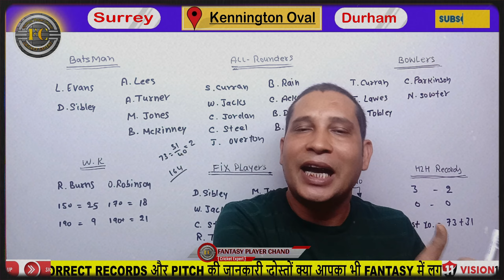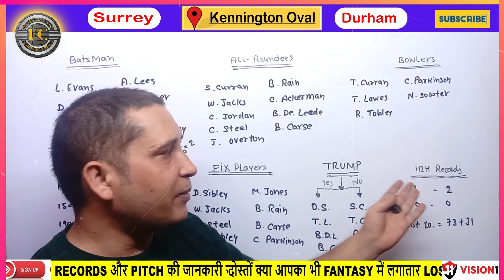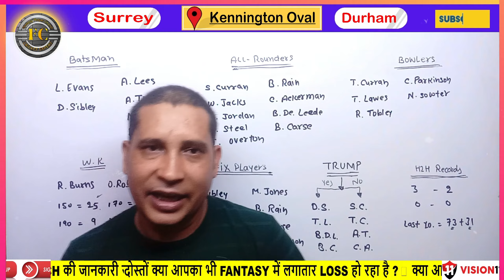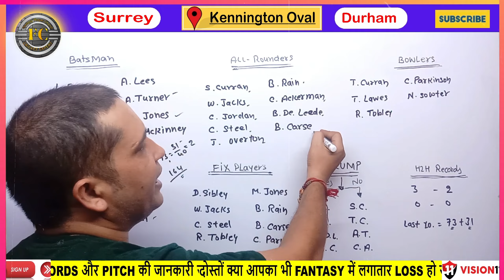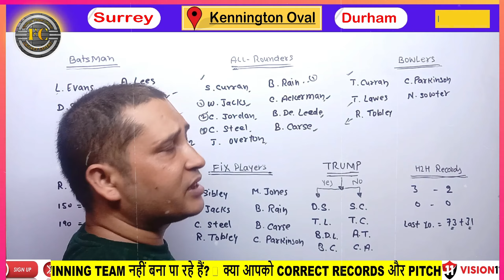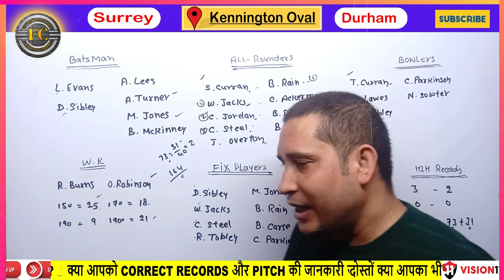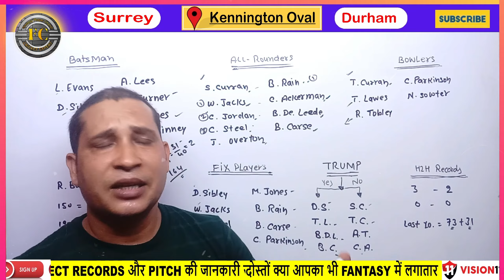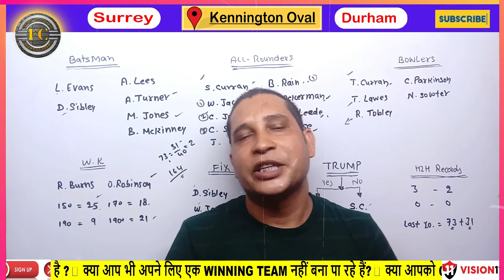SUR vs DUR Dream11 Prediction | SUR vs DUR Dream11 Prediction Today Match | SUR vs DUR Dream11 Team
Dream11 मे ऐसे खेलोगे तो 100% Win करोगे, Rank 1 Proof, Dream11 Team, Dream11 Prediction, Dream11, GL
SUR vs DUR 1st Quarter Final Dream11 Prediction | SUR vs DUR Dream11 Team | Surrey vs Durham Dream11
SUR vs DUR Dream11 Prediction || Quarter Final 1 || SUR vs DUR Dream11 Team || Surrey vs Durham T20
SUR vs DUR Dream11 Team, SUR vs DUR Dream11 Prediction, SUR vs DUR English T20 Blast Dream11 Team

Refer Code : CHAND123

surrey vs durham quarter final 1 T20 blast
01: SUR vs DUR Dream11 Prediction
02: SUR vs DUR Dream11
03: SUR vs DUR Dream11 Team
04: SUR vs DUR Dream11 Team Prediction
05: SUR vs DUR Dream11 Team Prediction Today
06: SUR vs DUR Dream11 Today Prediction
07: SUR vs DUR Today Match Prediction
08: SUR vs DUR Best Dream11 Team
09: SUR vs DUR Today Dream11 Team
10: SUR vs DUR Today Prediction
11: Dream11
12: Dream11 Prediction
13: DUR vs SUR Dream11 Prediction by FCG
14: DUR vs SUR Eliminator Match Dream11 Team Prediction
15: DUR vs SUR
16: DUR vs SUR Dream11
17: DUR vs SUR Dream11 Prediction
18: DUR vs SUR Dream11 Team
19: DUR vs SUR Today Match Prediction
20: DUR vs SUR Today Dream11 Team
21: DUR vs SUR Today Dream11 Team Prediction
22: DUR vs SUR Playing 11

1.This analysis is based on my understanding, knowledge and instinct, while selecting ur team, consider the points mentioned and makes your own decision.

2 Dream11 takes great care to comply with all central and state legislation in india to insure that users are fully protected. Every contest on platform is carefully designed to comply with applicable statutes and regulations in india

SUR vs DUR Dream11 Prediction Today Match | SUR vs DUR Dream11 Team | SUR vs DUR Dream11 Prediction